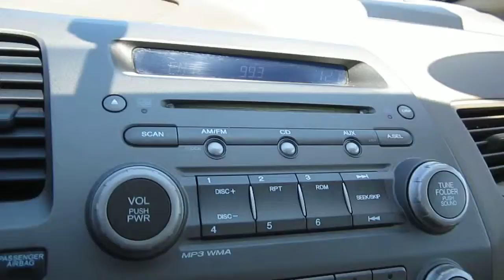2008 Honda Civic, Gold - STOCK# 6385A - Interior